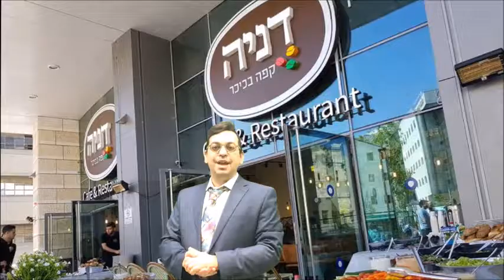Artzenu Season 4 Episode 9